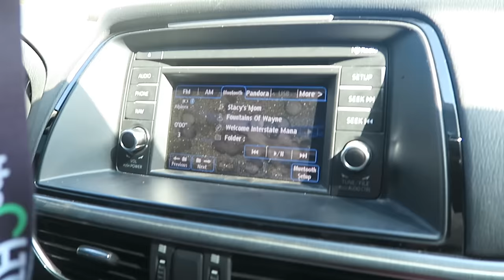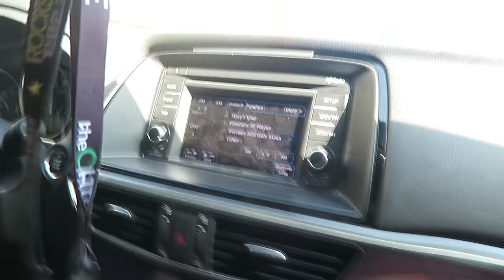SURPRISE ANNIVERSARY!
VEDA day 8! Enjoy!

" JesssFam "